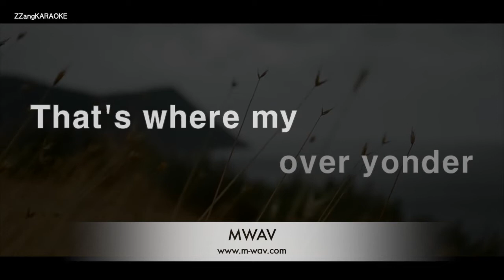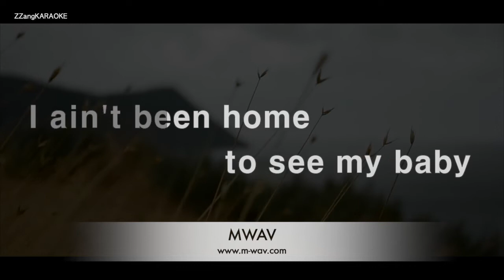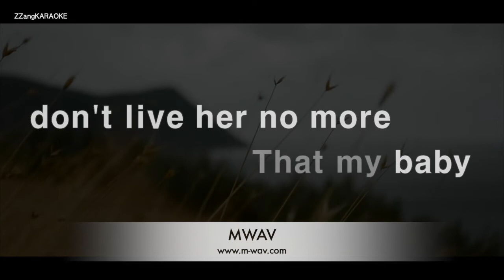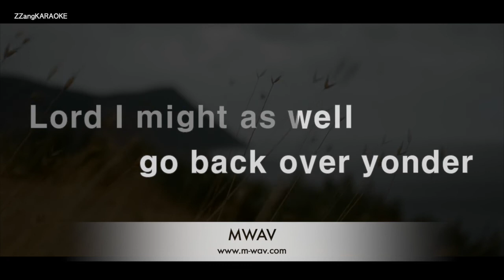Jimi Hendrix-Red House (Karaoke Version)